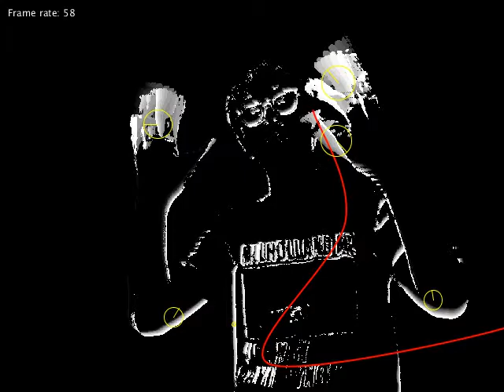Processing + OpenCV motion template (Interactive Line)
Motion controlled curve line with Processing and OpenCV motion template library.